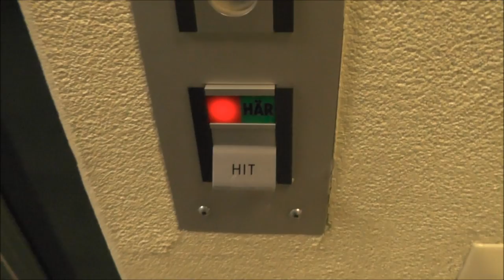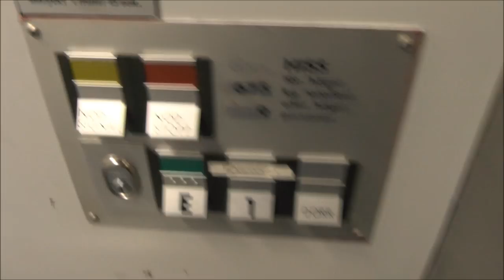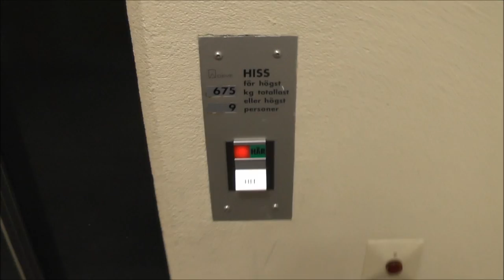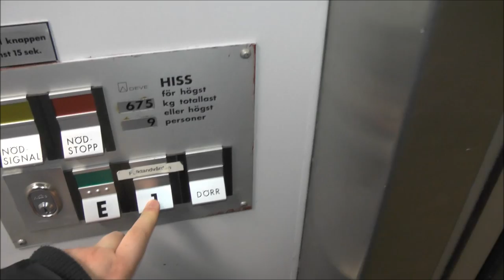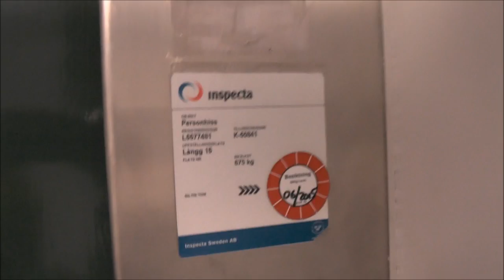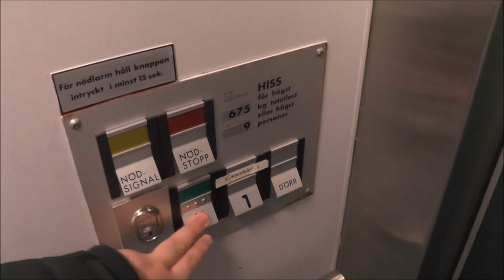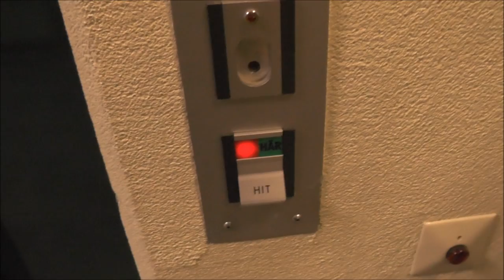Old mod DEVE Hydraulic elevator @ Långgatan 15, Edsbyn